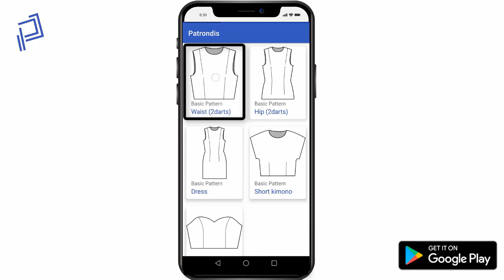Diseño con pliegues | Transformación de patrones de costura | Patronaje nivel 2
CONOCE NUESTRA APLICACIÓN MÓVIL PATRONDIS